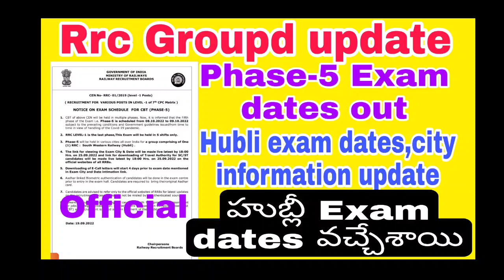rrc Groupd phase-5 exam dates released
Which I'd proof is best for Groupd exam

LEARNING TIME TELUGU

LEARNING TIME TELUGU 🚂
Classes for competitive exams.